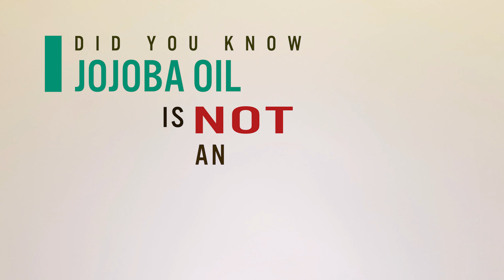Vantage - Making Life Better Through Natural Chemistry™